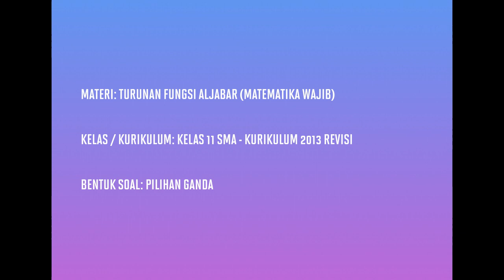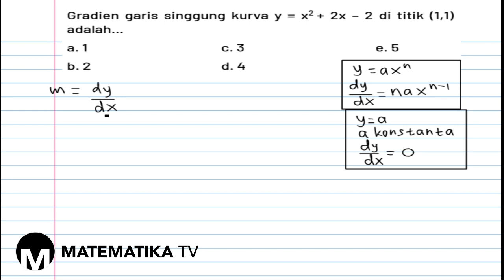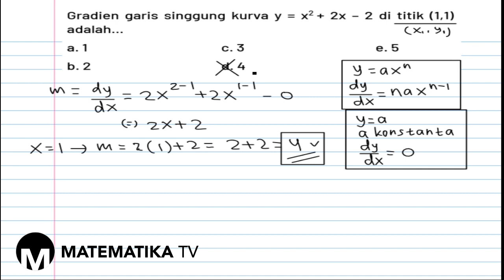[KELAS XI WAJIB - KURIKULUM 2013] PEMBAHASAN SOAL PG APLIKASI TURUNAN FUNGSI ALJABAR (040)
Pada kesempatan kali ini kita akan membahas soal tentang aplikasi turunan fungsi aljabar: gradien dan persamaan garis singgung.